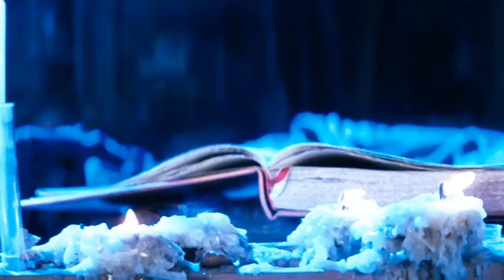We Finally Understand The Ending Of The NeverEnding Story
Wolfgang Petersen’s 1984 fantasy film The NeverEnding Story was a wild, dark, and magical ride into the fictional wonderland world of Fantasia. It brought the work of German fantasy writer Michael Ende to life along with its wondrous, strange, and terrifying creatures and characters.

The movie follows the story of a boy who stumbles on a magical book that tells a tale of a young warrior who takes on the task of stopping an evil force that is taking over the world of Fantasia.

The movie is filled with various twists and turns and filled with subtle messages that still remain timeless. It’s easy to get lost in the world of Fantasia, but we now finally understand the ending to The NeverEnding Story.

The Heroes' Journeys | 0:00
Friendship through trauma | 3:05
The fight against despair | 4:21
The Luck Dragon | 5:10
The Swamps of Sadness | 5:48
Apathy and cynicism | 6:49
Triumph of the spirit | 7:39
The anti-bullying message | 8:09
The magic of reading | 8:50
The NeverEnding sequels | 9:58
The NeverEnding Story that never ends | 10:57